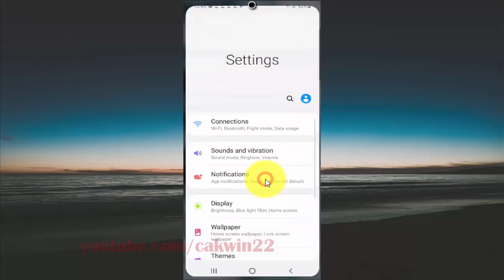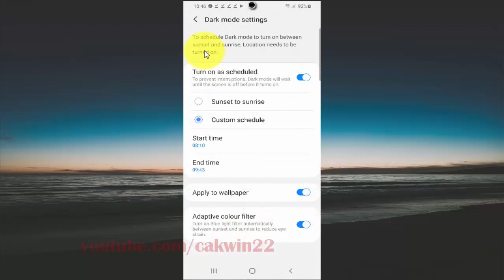Samsung Galaxy S20 : How to enable or disable adaptive color filter when Dark mode on (Android 10)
This video show How to enable or disable adaptive color filter when Dark mode on in Samsung Galaxy S20.  In this tutorial I use Samsung Galaxy S20 SM-G980F/DS International version with Android 10